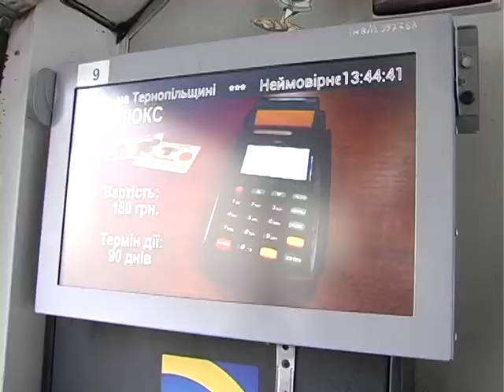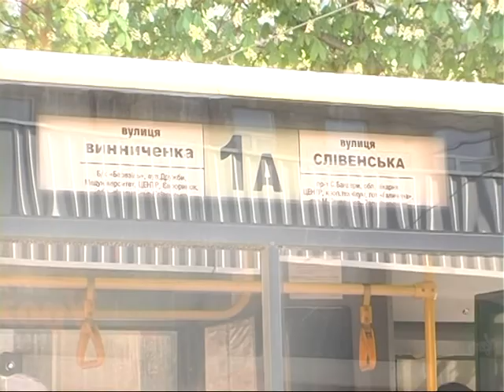У водіїв тернопільських маршруток планують забрати «живі» гроші.